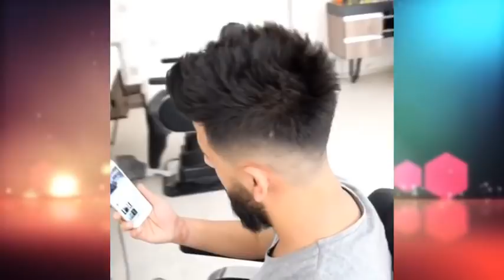coupe homme 2019👈 -💯 coupes de cheveux hommes 2019✅ pour homme Moderne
Crypto Beast

choisiez la coupe et envoyez a moi sur ma page fb
Coupe De Cheveux Homme – 3685 COUPES COOL POUR LES HOMMES
chute de cheveux : 6 coupe de cheveux du stars

mots clees
Wd Experiments , Les meilleurs coupe de cheveux pour les hommes
coiffure homme
coupe de cheveux homme
coiffure femme
coupe de cheveux femme
coupe homme
coupe de cheveux homme 2016
coupe cheveux homme
coiffure homme 2019
coupe homme 2019
coupe de cheveux 2019
coiffures courtes
coupe de cheveux court femme
coiffure homme court
coupe cheveux femme
cheveux homme
coiffure femme mi long
coiffure homme tendance
coupe de cheveux homme court
coupe de cheveux mi long
coiffure courte
coupe de cheveux pour homme
coupe cheveux court homme
coiffure pour homme
cheveux long homme
coupe homme court
coiffure homme
coiffure femme
coupe homme
coupe homme 2019
coupe de cheveux homme 2019
coupe courte femme
coupe cheveux homme
coupe courte
coupe de cheveux court
coupe cheveux court
coiffure courte
coiffure homme 2016
coiffure courte femme
coupe courte femme 2016
coupe homme court
coiffures courtes
coiffure homme court
coupe courte 2016
coupe cheveux court femme
coupe de cheveux garcon
coupedecheveuxhomme 2019